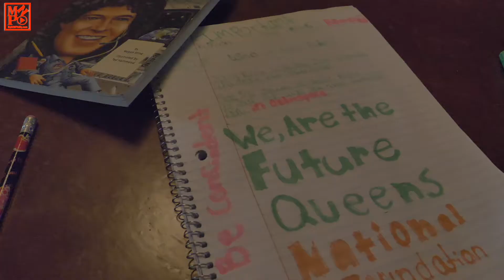Amazing Woman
MyNEWPhilly Produced